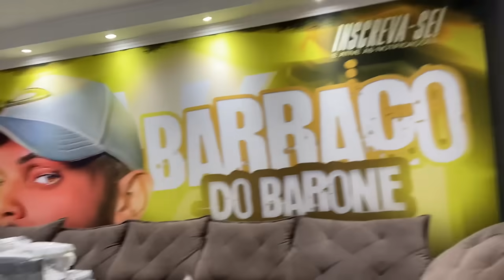ALVIN E GORDIN NÃO SE FALAM MAIS/ BARRACO ESTÁ TODO QUEBRADO